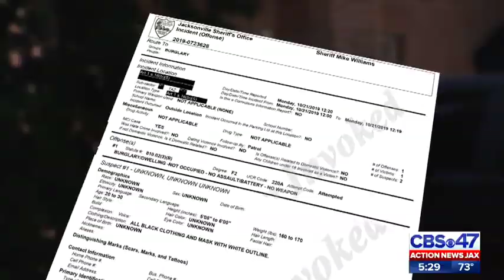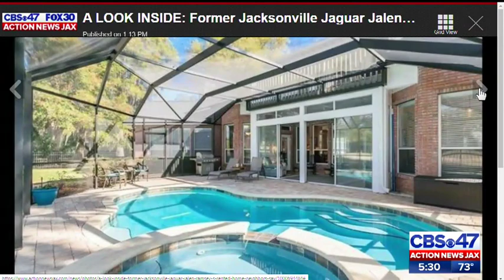Jalen Ramsey's Jacksonville home vandalized